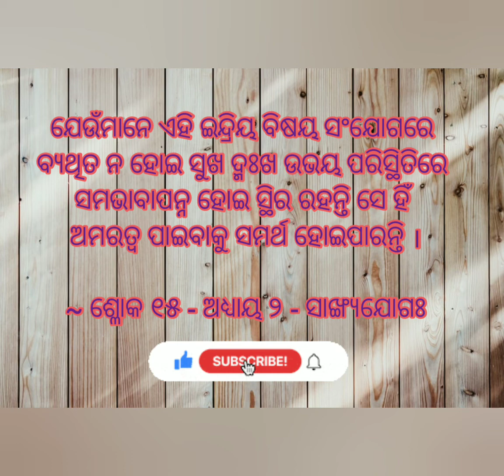ଶ୍ରୀମଦ୍ ଭଗବତ୍ ଗୀତା ପ୍ରଥମ ଅଧ୍ୟାୟ । ଶ୍ଲୋକ ୧୫ । odia_Shrimad_Bhagwat_Geeta srimad bhagavad gita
ଶ୍ରୀମଦ୍ ଭଗବତ୍ ଗୀତା ପ୍ରଥମ ଅଧ୍ୟାୟ । ଶ୍ଲୋକ ୧୫ । odia_Shrimad_Bhagwat_Geeta

This video is about👇👇

Shrimad Bhagavad Gita in Odia
Shrimad Bhagavad Gita chapter 1
odia bhagabat Gita
odia bhagabata
odia prabachan
srimad bhagavad gita
adhyatmik Gyan in odia
free knowledge Gita
Gita by free knowledge
geetagyan
Gita knowledge
Gita SAAR
Krishna Katha
Krishna upadesh
Krishna status
gita rahasya
free knowledge
sampurna bhagabata Katha
odia bhagabata Gita

Sri Krishna upadesh to Arjun